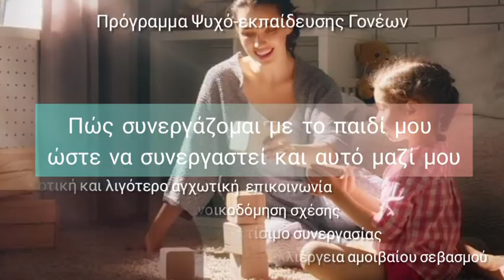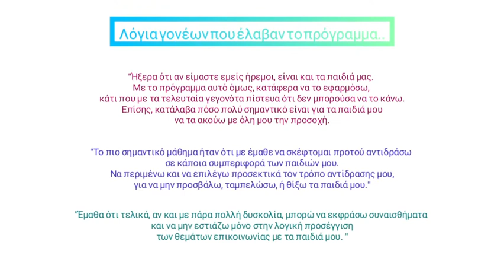Yourbestversion.com - Educational Behavioural Session - How to Treat your Child